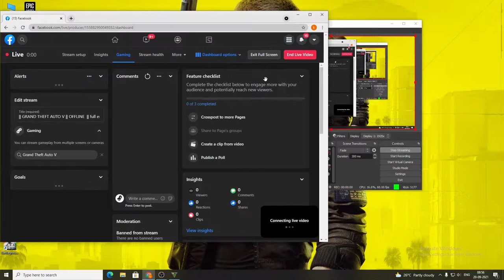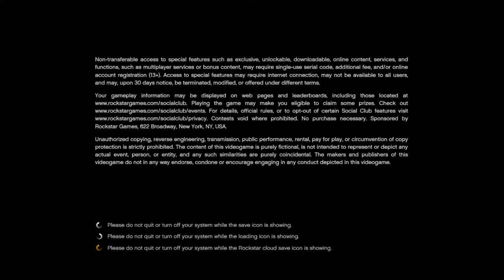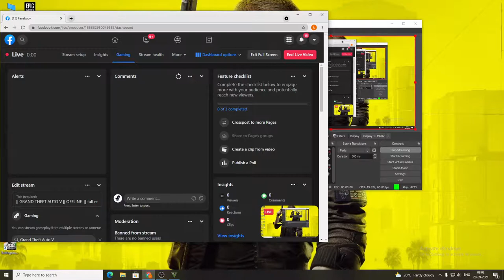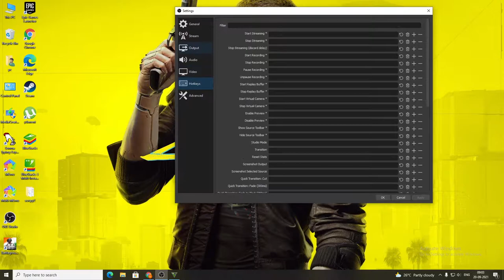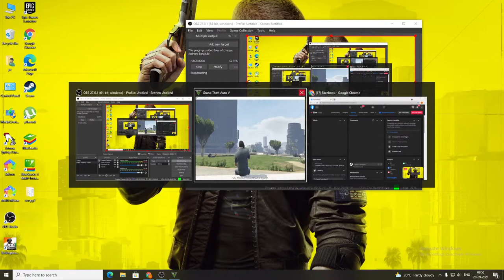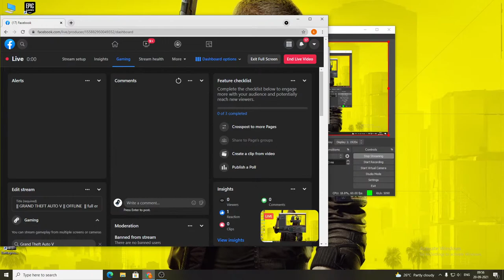GRAND THEFT AUTO V || OFFLINE || full entertainment and trying all mission task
WECOME TO  OUR LIVE  CHANNEL
only entertainment purposes live gamplay no competiter player ,no proness
only live any game for entertaining so cill nd sit or watch live any gamplay

most important
PLEASE SUPPORT OUR SMALL CHANNEL FOR MAKE BIG CHANNEL

►Respect Moderators.